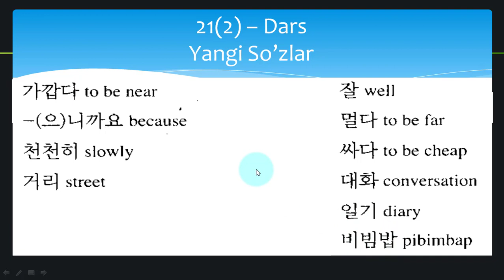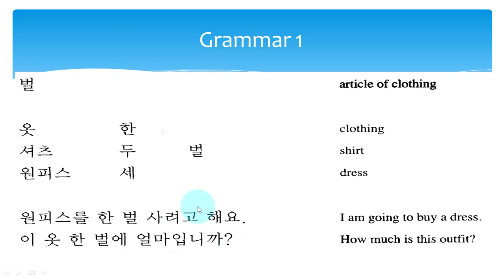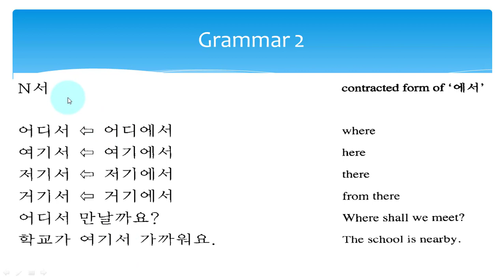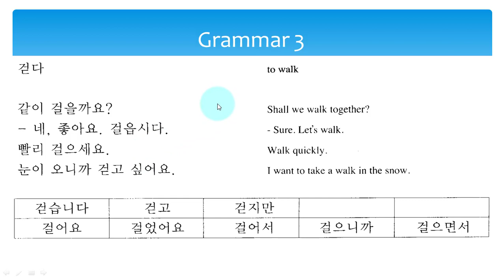~고싶다, ~(으)ㄹ수있다, ~(으)니까, 벌, N서, 걷다, 듣다, 가깝다, 천천히 Koreys tili # Корейс тили # 21(2) - dars # 한국어 1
Assalomu alaykum!
Jumladan ushbu video darslikda :

~고싶다, ~(으)ㄹ수있다, ~(으)니까, 벌, N서, 걷다, 듣다, 가깝다, 천천히